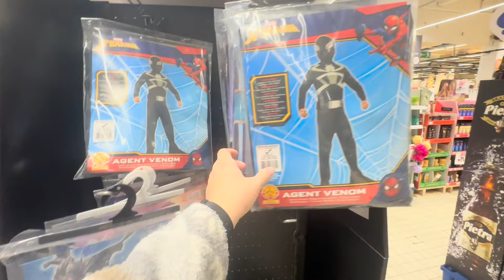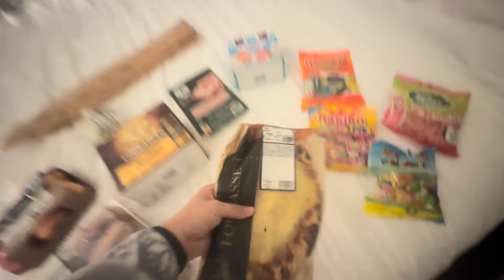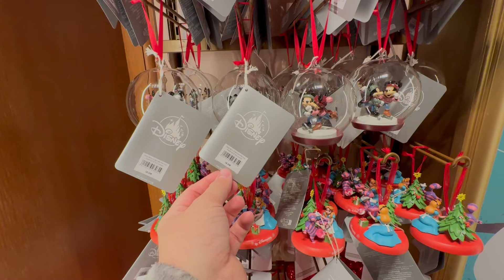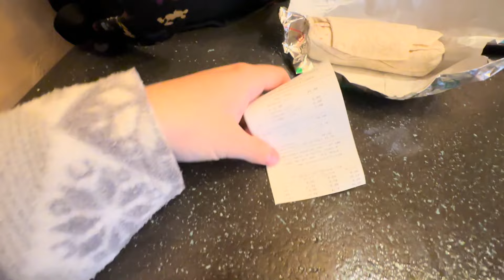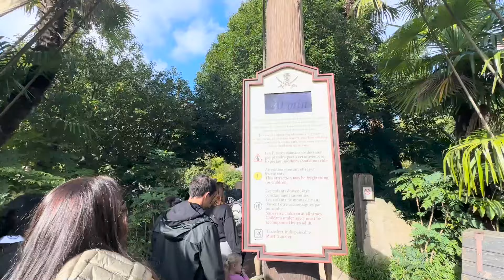DISNEYLAND PARIS HALLOWEEN VLOG DAY 1 October 2023 | EuroTunnel, Adagio Hotel & Both Parks!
We're staying at the Adagio Apart Hotel in Val De Europe, and we can't wait to show you a full room tour and share the prices with you.

Watch as we embark on an adventure, visiting both Disney parks in just one day! We'll be riding plenty of thrilling rides and capturing all the excitement from our point of view. Plus, we'll be catching the vibrant parade that brings the park to life.

But that's not all! We'll also be giving you a glimpse into what it's like to take a toddler to Disneyland. From navigating the park with a little one to finding the best attractions for kids, we've got you covered.

And if you're a Disney merchandise lover, you're in for a treat! You won't want to miss out on these exclusive finds.

But the surprises don't end there! We'll be surprising our daughter with the arrival of her grandparents on the trip. Witness the joy and excitement as we reunite and create unforgettable memories together.

To wrap up our incredible day, we'll be dining at Billy Bob's Tex Mex Restaurant. Get ready for a mouthwatering review as we indulge in delicious food and share our thoughts on the dining experience.

So, if you're ready for an unforgettable adventure filled with laughter, thrills, and surprises, make sure to watch our YouTube video now!